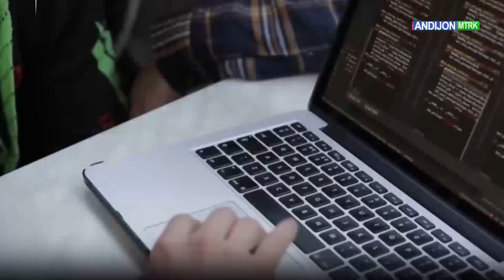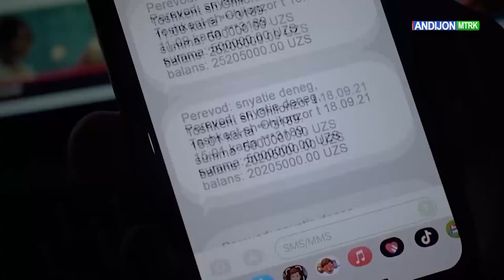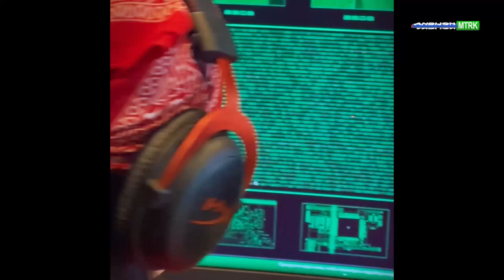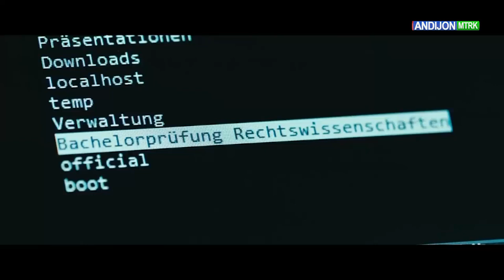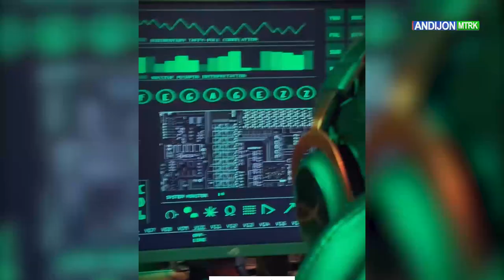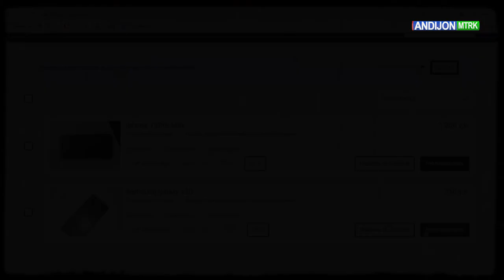Andijonda “Kibermadaniyatni yuksaltirish oyligi” doirasida amalga oshirilayotgan tadbirlar bo'yicha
OGOHLIK KO'RSATUVI